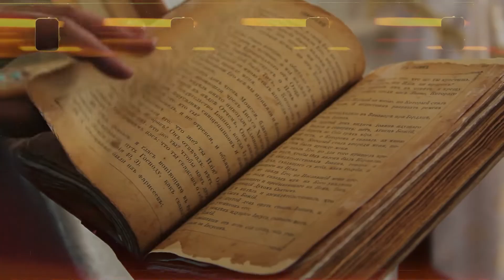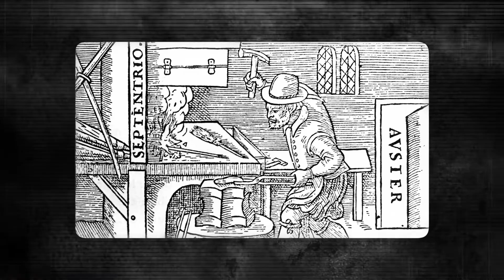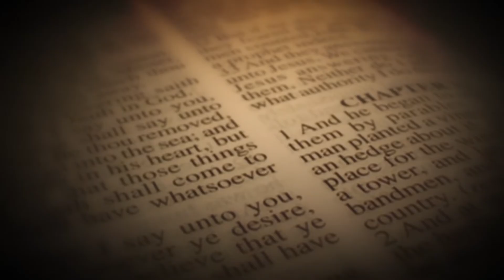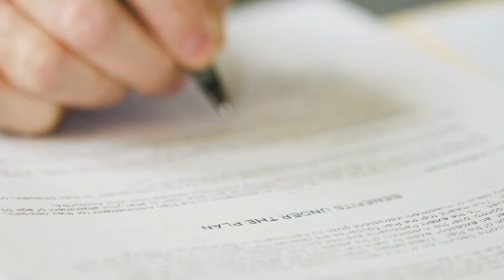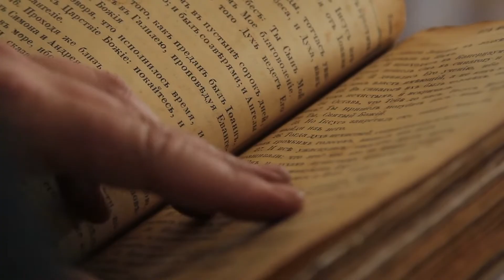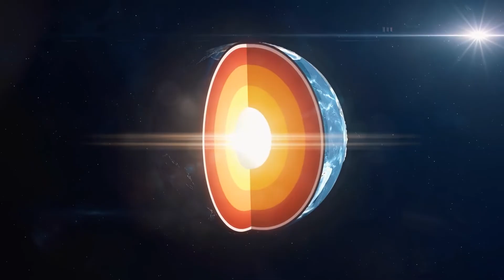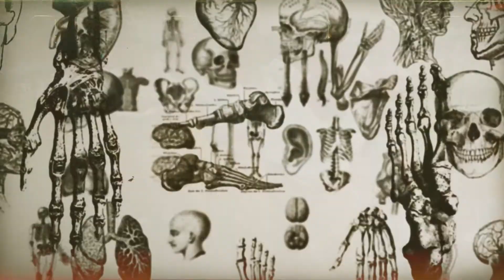Scientists Made A Terrifying Discovery In Africa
A terrifying discovery made by researchers from all over the world in Africa has shocked the scientific community. A discovery that could alter the way we view the world was made deep within Africa, hidden among its stunning landscapes and a wide variety of plants and animals. This significant finding has significant implications for numerous scientific fields and raises numerous unanswered questions. We go into more detail about the startling scientific find made in Africa in this video, including how it was made and what it might mean for the rest of the world.